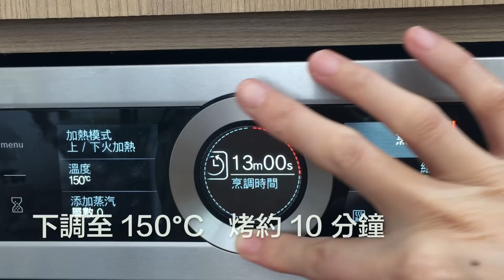Hong Kong Butter Egg Tart Recipe【Tips you must know】Replace evaporated milk with soy milk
材料表／完整圖文食譜

肥丁分別用攪拌缸和食物處理器各製作了一次。製作撻皮的第一竅門就是「冷」，奶油不能溶化，最理想是低室溫，食材冷，模具冷，甚麼都要冰冰的。用食物處理器攪打麵糰，奶油 (牛油) 加入麵粉後，由磨刀打碎奶油混合麵粉，磨刀有切割的效果，而且速度快，過程中奶油不軟化直接打碎成乾爽的碎屑狀，最後加入蛋液把食材「黏合」在一起，這種狀態做出的撻皮，比較鬆脆。香港天氣較熱和濕潮，如用攪拌碗和攪拌漿，奶油需要在輕微軟化的情況下才能混合麵粉，攪拌的過程時間較長，做出來的撻皮口感比較軟和油膩

00:00 開始
1:02 製作撻皮
3:14 製作蛋汁
4:05 撻皮塑形
6:17 入爐
7:07 脫模

【微信群】beanpandacook （註明油管來加群）

【抖音】beanpandacook

肥丁的料理書
🍵《就愛那抹綠！抹茶食光：輕食×飲品×冰品×甜點，38種甘醇微苦的美味提案》

用攝影寫的廚房日記 ﹗ 溫暖幸福家常菜，心靈治癒甜品，麵包烘培DIY。廚房味覺實驗室，餐桌迷你攝影棚，味蕾和視覺的雙重盛宴

香港牛油蛋撻  你一定要知道的要訣  以豆漿取代淡奶  Homemade Butter Egg Tart Recipe